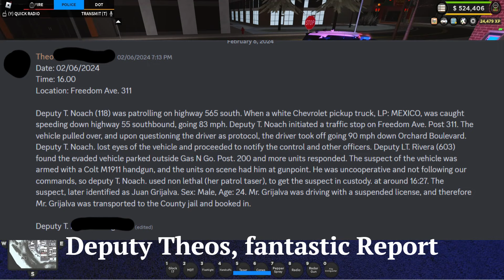70 in a 50! | Lakeside RP | ERLC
Mostly chill patrol, had a barricaded suspect but that didn't get in the way of the fun we had!

Want to join Lakeside RP and are 16 years of age or older?
Younger than 16 but hold yourself to a higher sense of maturity?
Note: A microphone is required in order to join the server.